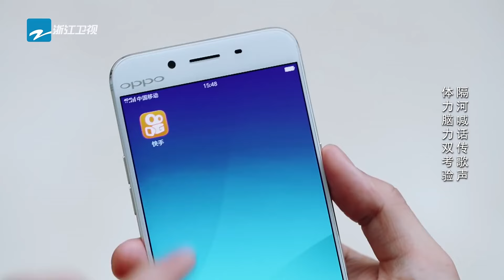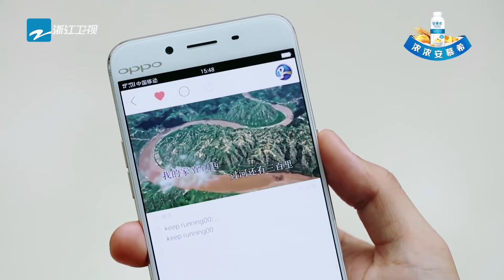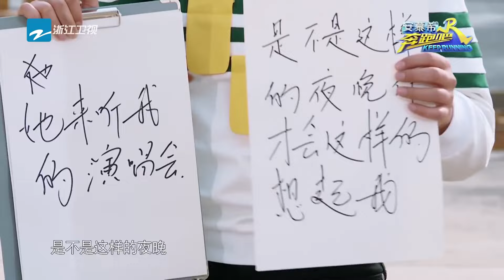賈玲突發金魚記憶記不起歌詞😂隔河傳歌也太廢嗓子了！